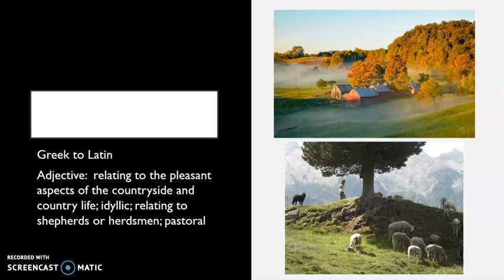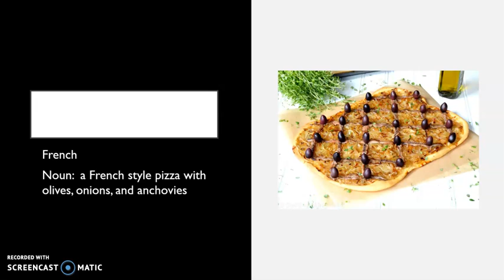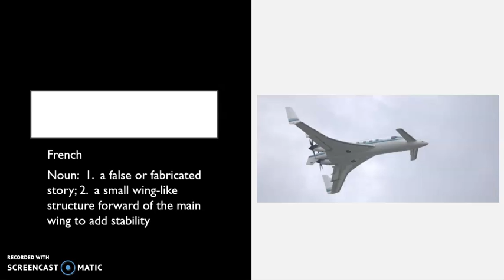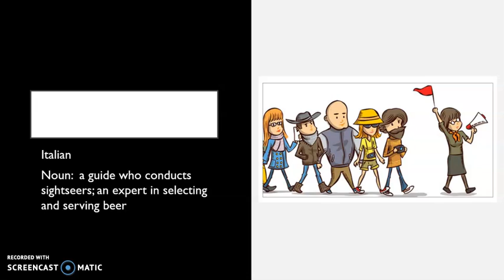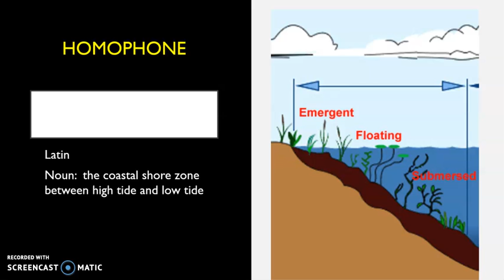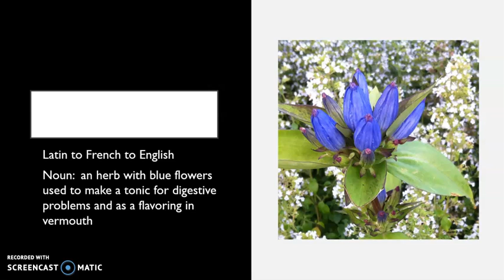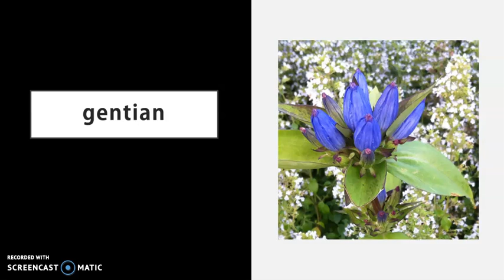2020CHAMP 3 03